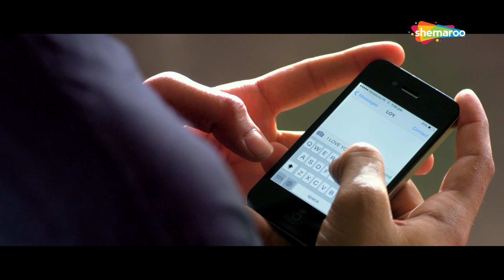Enjoy Comedy Gujarati Scenes | Shemaroo Sathe Chatur Bano Ghare Raho | Malhar, Sanjay, Gujjubhai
Basic protective measures against the coronavirus

1) Wash your hands frequently

3) Avoid touching eyes, nose and mouth

5) If you have fever, cough and difficulty breathing, seek medical care early

6) Stay informed and follow advice given by your healthcare provider
Stay informed on the latest developments about COVID-19. Follow advice given by your healthcare provider, your national and local public health authority or your employer on how to protect yourself and others from COVID-19.